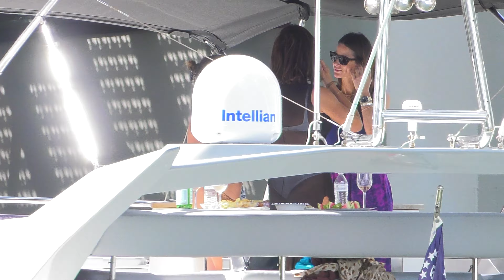Boats Arriving And Leaving From The Miami River Near Miami Beach Florida USA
Welcome to Miami Boating! Here you will see Boats Arriving And Leaving From The Miami River Near Miami Beach Florida USA, some are very large yachts, others are smaller cabin cruisers, bowriders, center consoles, speedboats, jet skis, and other personal watercraft (PWC) sometimes jumping waves. Many will have some of the most beautiful women in the world onboard enjoying the boating capital of the world. Haulover is considered one of the most dangerous inlets in the country. It is not uncommon for boats to capsize right there at the entrance to the inlet when hit by very large waves. When the winds get high enough to make huge waves it is easy to sink a boat whether big or small.

This video is best viewed in 4K quality resolution if possible, depending on your internet provider's connection speed. You can change your playback quality resolution by clicking on the settings
 "gear" icon on the lower-right corner of your screen if you are viewing this on a computer.
You can move the video frame by frame forward or backward by pressing the period button (.) or the comma button (,) And go forward or backward 5 seconds by clicking the right or left arrow keys. You should be able to stop and start playing the video by pressing the space bar on your keyboard.